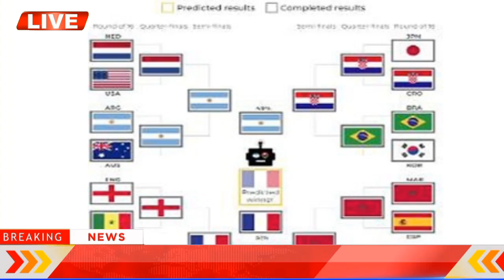এইমাত্র পাওয়া Bangla News 01 Jan 2023। Bangladesh Latest Today News। Ajker Khobor। Update News